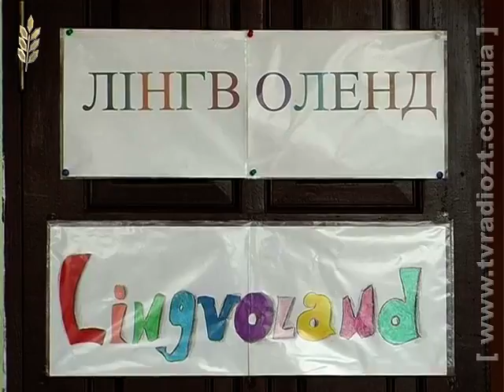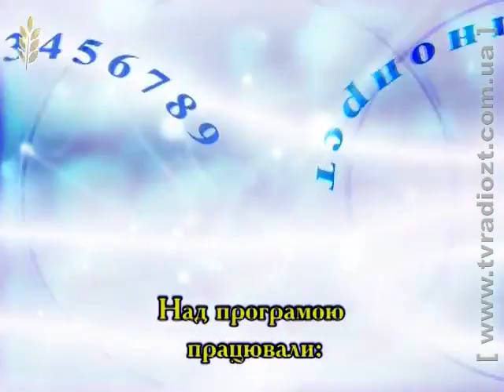Програма "Рідна Школа" Мовні табори частина 2